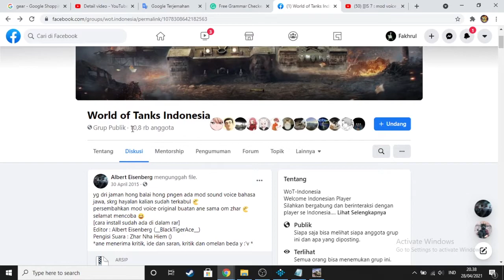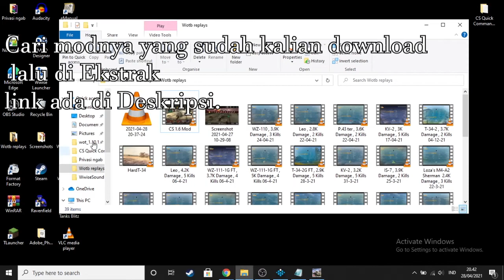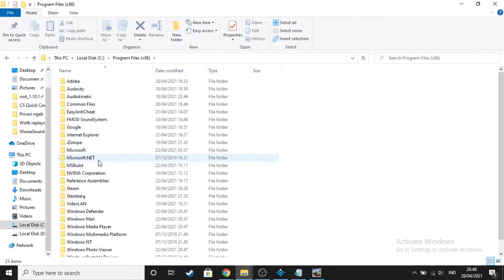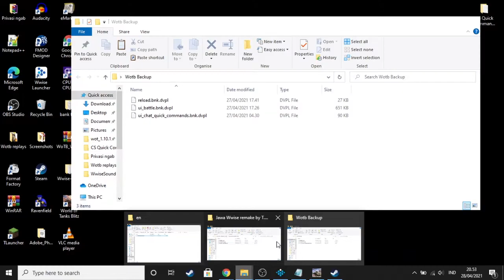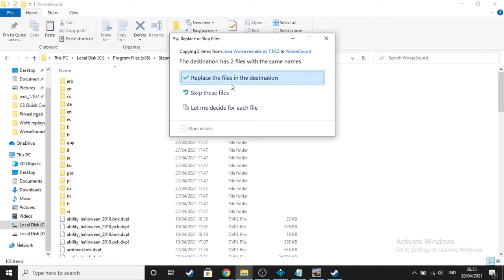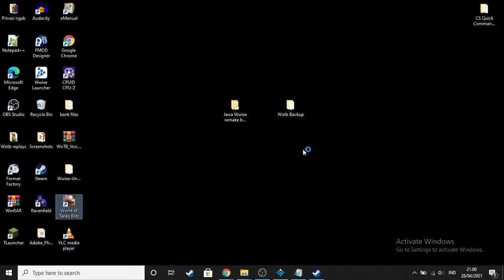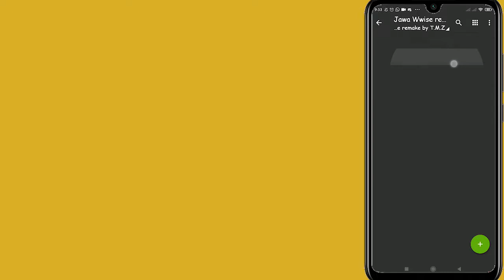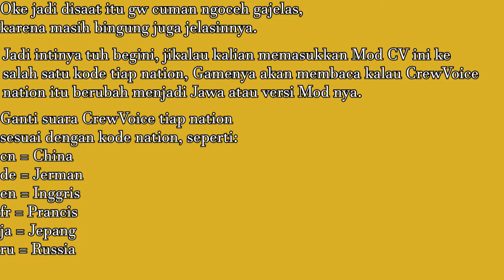Cara pasang Crew Voice Jawa Wwise ! • Remake by T.M.Z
Oke jon, di video ini aku bakalan ngasih penjelasan lengkap tentang Mod Jawa yang menggunakan engine terbaru yaitu Wwise sama cara pasangnya :)

jadi sebelumnya aku minta maaf sebesar besarnya karena lama buat update dan gapernah upload lagi, ya karena aku akeh gawean :/

Yo, langsung gas ke ringkasan tutorial :

-Hal pertama yang sangat dianjurkan dalam pemasangan mod adalah mendownload semua data termasuk HD Texture,
agar Mod nya tetap berada di data Wotb. Dan jangan lupa untuk men Cadangkan/Backup file yang ingin dimodif,
agar mempunyai cadangan file asli saat melakukan kesalahan.

-Kedua adalah download modnya lalu diekstrak,
ada 3 mod yang opsional selain CrewVoice, itu kalian cuma butuh Copy/Cut lalu tempel di "WwiseSound".

-Lalu bagian CrewVoice, kalian boleh Copy/Cut trus Tempel di salah satu kode tiap nation. Jadinya,
gamenya akan membaca kalau CrewVoice nation itu berubah menjadi versi Modnya, seperti contohnya
saya ingin menimpa CrewVoice bahasa inggris ("en") karena bisa mencakup seluruh nation kalau sudah disetting.

-Ya sebenarnya konsep masang mod yang jenisnya seperti ini teteplah sama yaitu,
Download, Ekstrak (Kalau dikompres), Salin/Potong file mod, Tempel/Timpa file asli yang sesuai dengan mod.

Maap maap lagi nih gan, saya masih gak nerima request apapun karena waktunya selalu kurang.
Tapi kalau pengen ngobrol apa aja termasuk tentang modding, kalian boleh DM saja lewat IG

Time Stamps :

0:00 - 0:29 (PREVIEW)
0:34 - 9:34 (Steam)
9:35 - 14:05 (Android)